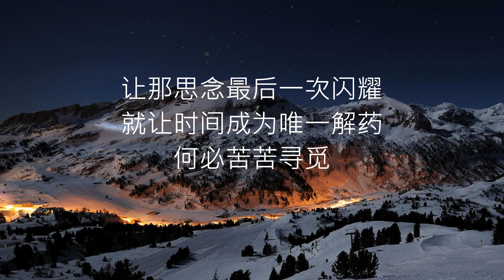贺一航 - 抽根烟